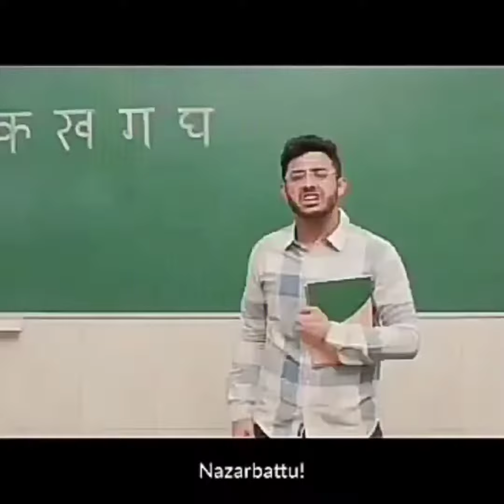BTS WITH @carryminati bts// shooting with carry minati // New Song shoot//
CARRY Bhai we love you.
you are the best roaster ever.
We hope you all like this video.

This channel is full of amazing videos.
You get all type of videos which you want whether it's gaming, vlogging, funny, emotional, etc.
On any topic you need video just comment down we will make a video on that topic.
Thanks for your love and keep supporting.